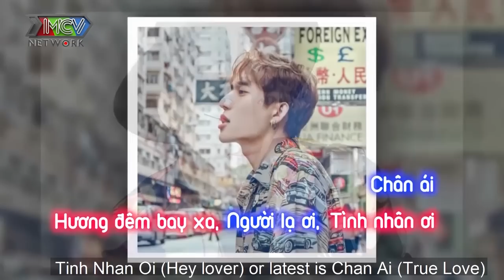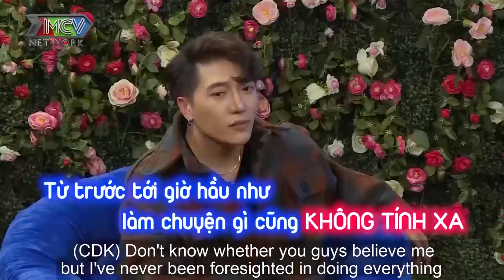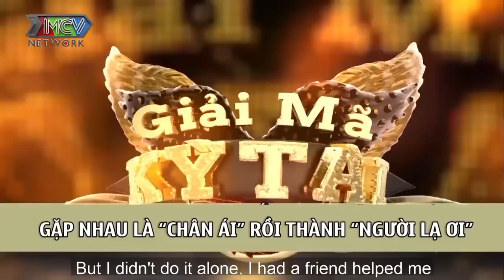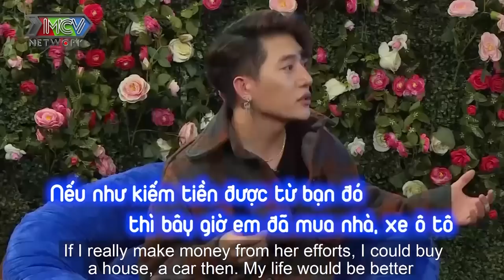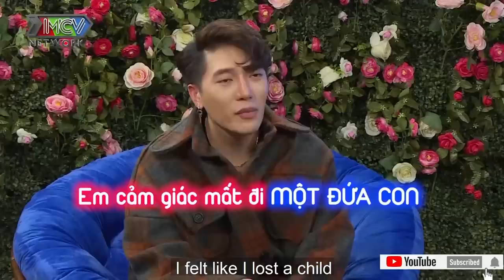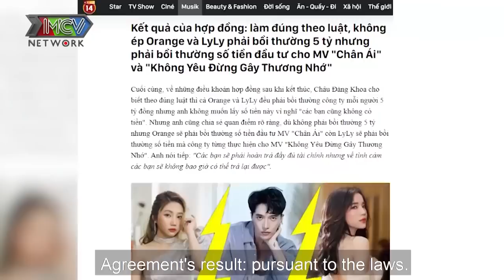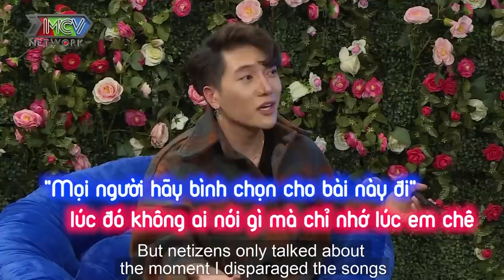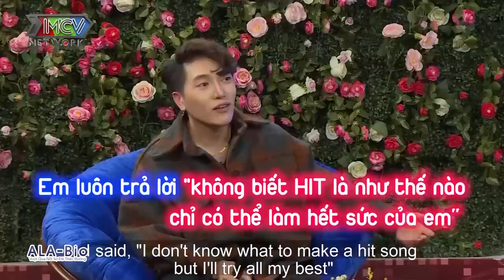LẦN ĐẦU TRẢI LÒNG VỀ SCANDAL CHÂN ÁI - Châu Đăng Khoa lặng lẽ che đi những giọt nước mắt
📺 GIỚI THIỆU CHƯƠNG TRÌNH:
“Giải Mã Kỳ Tài” là chương trình talkshow giới thiệu đến khán giả những khách mời là những Nhân vật kỳ tài, ít nhất là trong lĩnh vực mà họ theo đuổi, hoặc là những người vượt ra khỏi những chuẩn mực thông thường...  nhưng đằng sau những điều đáng ngưỡng mộ đó là gì? Thành công thường sẽ đi kèm cả thị phi, những sự đánh đổi hay thậm chí có thể là những thất bại mà chỉ người trong cuộc mới thấu hiểu.